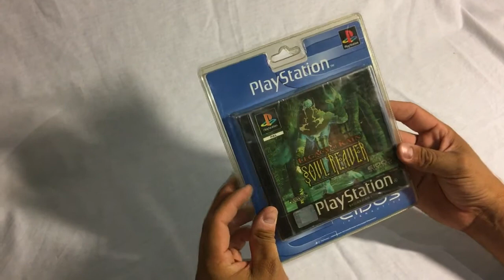Découverte PS1 - Blister rigide Legacy of kain : Soul reaver PAL (1999)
Bonjour, voici le 58 eme unboxing de la chaîne.
voici aujourd'hui la Découverte du Blister rigide Legacy of kain : Soul reaver PAL sur PS1,
ce jeu est sortie en 1998, ce Blister est Tres rare  .